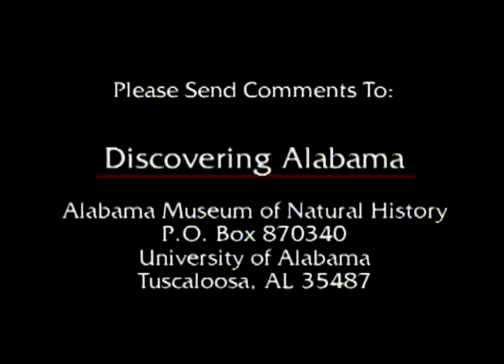4 Southeast Alabama Wiregrass Region Discovering Alabama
Often overlooked, this area of Alabama is rich in natural qualities including caves and sinkholes. Our host explores these unique features in historical, as well as biological contexts, and also visits the Conecuh National Forest. “Classic Pilot Program”